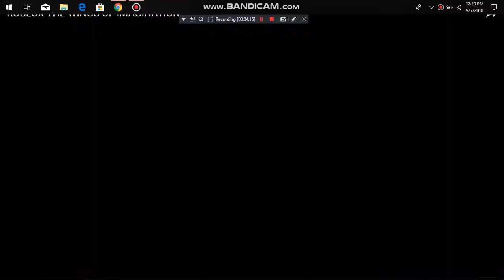A Video in a Video (A Video in a video!)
This video is awesome! XD